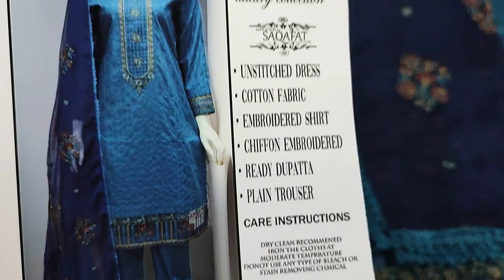Beautiful Contrast Dress // Embroidered // Original Pakistani Clothing Brand // RP 4500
SAQAFAT Collection

Stitched Dress

Pakistani designer dresses for